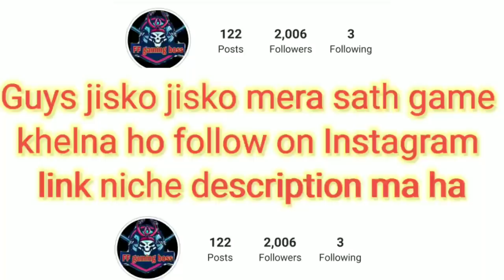🔥Trevor Daniel - Falling 🖤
🔥Trevor Daniel - Falling 🖤 ( Sk Sabir Boss Back On Tik Tok) Free Fire New Motivation Attitude Shayri

TrevorDaniel-Falling
FallingTreover-Daniel